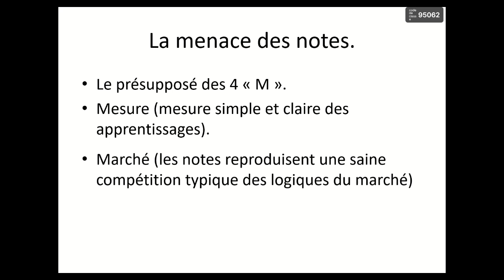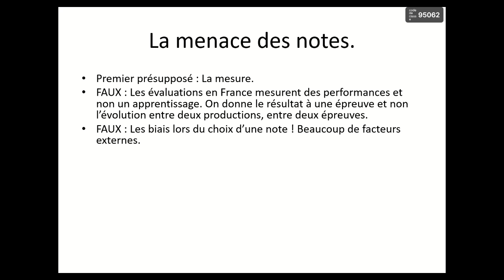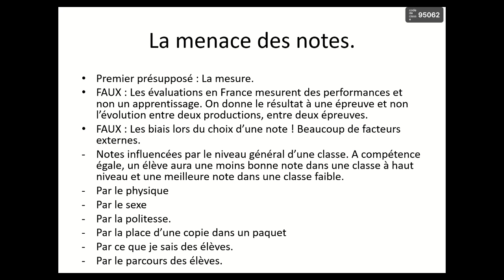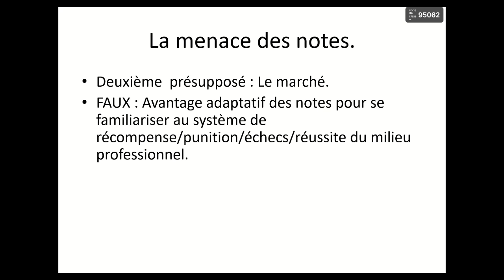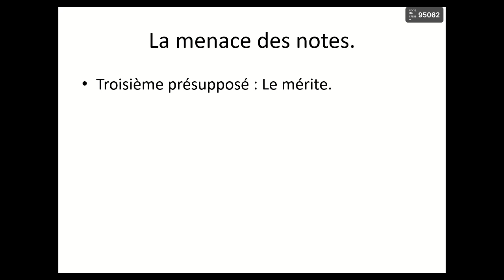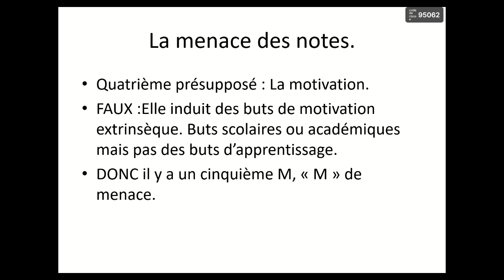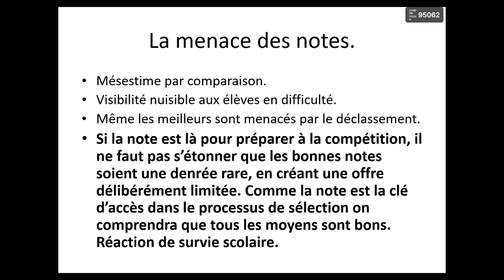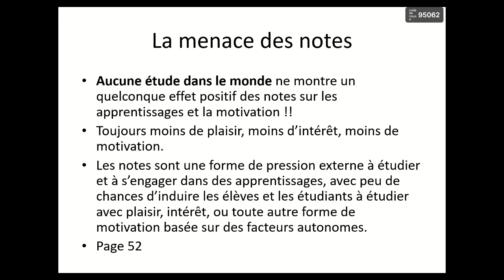Menace des notes quand on évalue.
Les idées de cette vidéo  sont extraites de : L'évaluation, une menace ? Buchs, Butera, Darnon.